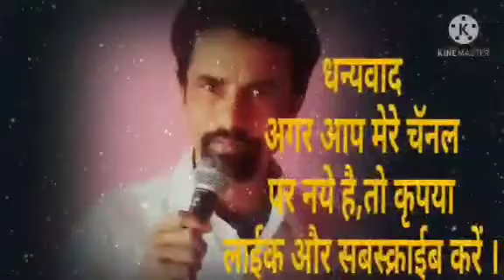Jindagimehekjatihai-yeshudas coversong SalimSayyad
jidagi mehek jati hai
is a hindi song from the 1988 movie Hatya. ZindagiMehekJaatiHai singers are K.J. Yesudas #(KattasseryJoseph Yesudas), Lata Mangeshkar. Zindagi Mehek Jaati Hai composer is BappiLahiri and ZindagiMehekJaati Hai lyricist or song writer is Indeevar (Shyamalal Babu Rai). Zindagi Mehek Jaati Hai music director is Bappi Lahiri. Zindagi Mehek Jaati Hai features Govinda, Neelam, Anupam Kher. Zindagi Mehek Jaati Hai director is and the producer is . The audio of Zindagi Mehek Jaati Hai song was released on 3rd June, 1988 by T-Series. Zindagi Mehek Jaati Hai
Cover song Salim Sayyad

Zindagi mehek jaati hain
Har nazar behek jaati hain
Na jaane kis bagiya ka
Phulhai tu mere pyaare
Zindagi mehek jaati hain har
Nazar behek jaati hain

Tujhe paas paake mujhako
Yaad aaya koyi apana
Meri aankhon mein basa
Tha tere jaisa koyi sapana
Mere andhiyaare mann mein
Chamkaaye tune taare

Zameen pe rahu ya falak par
Tere aas paas hooon main
Duwaao ka saaya bankar
Tere saath saath hoon main
Saare jag mein na samaaye
Aankhon mein hain pyaar itana
Tanaha hoon main bhi utana
Tanaha hain tu jitana
Tera mera dard ka rishta
Deta hain dil ko sahaare
Na jaane kis bagiya ka phool
Hai to mere pyaare.